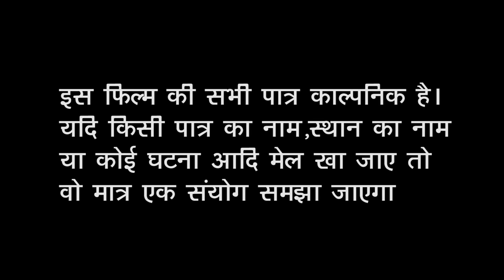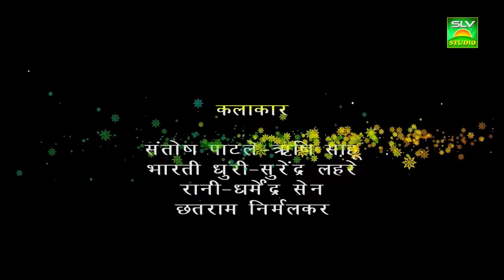Cg Full Movie | Mongra |Superhit Chhattisgarhi Movie | Deepak Soni | Ashok Patle | Durga Sarkar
Cg Full Movie | Mongra  Superhit Chhattisgarhi Movie | Deepak Soni | Ashok Patel | Durga Shrkar \\
Movie : MONGARA
Starcast : ASHOK PATALE,DEEPAK SONY,ANJANA DAS,PAWAN SHARMA,VIJAY BHAUMIK,
                  SONU DUA,SONU MAHANT,AJAY SHARMA,
Singer : Santosh yadav,pawan sharma,chhayaprakash jain,Neha panday
Chorigrapher : Surendra lahare
Music Arranger : Arun sav
Lyrics : Santosh yadav,Pawan sharma,shasikant kaushik,Sohan lal verma
Story : Sohan lal verma
Audio Graphi : Himansu verma
Baground Music : Jagmohan yadav
Camera : Himanshu verma
Edditing : Sohan lal verma,Himanshu verma
Casting Director :Ashok patale,Pawan sharma
Production Manger : Pawan sharma
Production : SLV STUDIO BILASPUR
Art :
P.R.O :
Graphics : SLV STUDIO
H.O.P. :
Fight : PAWAN SHARMA,
Trailer Graphics : HIMANSHU VERMA
VFX : SLV STUDIO
Post Production : SLV STUDIO
Producer :SOHAN LAL VERMA
Co. Producer : ASHOK PATALE
Director : SOHAN LAL VERMA
Co. Director : PAWAN SHARMA
Presents By : SLV STUDIO BILASPUR
Youtuber :HIMANSHU VERMA
Language: Chhattisgarhi